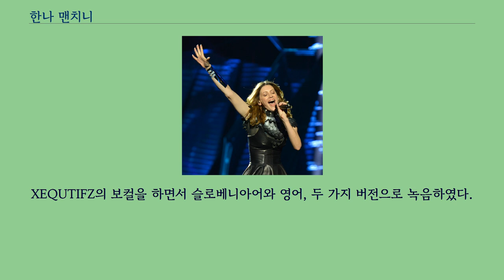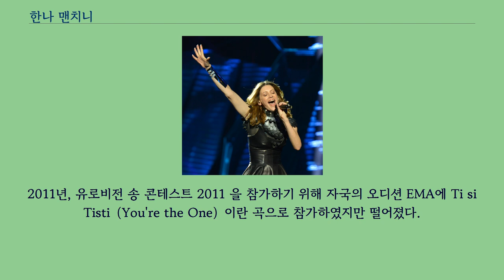한나 맨치니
한나 만치니（Hannah Mancini）는 슬로베니아의 가수이다.
그녀는 슬로베니아 일렉트로닉, 댄스 음악에서 큰 역할을 하고 있으며, 슬로베니아의 유명 가수들과 함께 작업하기도 하였다.
한나는 디즈니 영화의 OST를 작업하기도 했으며, 그래미 우승 작곡가이기도 한 래리 클라인과 작업하기도 하였다.
그녀는 Radio City Music Hall, The Tonight Show with Jay Leno에 출연하기도 하였다.
슬로베니아어, 영어에 모두 능통하다.
그녀는 슬로베니아의 유명 밴드인 XEQUTIFZ의 리드 보컬을 4년간 해왔고, 슬로베니아에서 3개의 곡을 히트 시켰다.
XEQUTIFZ의 보컬을 하면서 슬로베니아어와 영어, 두 가지 버전으로 녹음하였다.
그녀는 결혼하였으며, 딸 1명을 두고 있다.
이름은 Astrid이다.
2011년, 유로비전 송 콘테스트 2011 을 참가하기 위해 자국의 오디션 EMA에 Ti si Tisti（You're the One）이란 곡으로 참가하였지만 떨어졌다.
하지만 2013년, 말뫼에서 열린 유로비전 송 콘테스트 2013에 Straight into Love이라는 곡으로 참가하였다.
결승에 진출하진 못하였지만, 유럽 내에서 히트를 치고 여러 DJ들에게 의해 리믹스를 받기도 하였다.